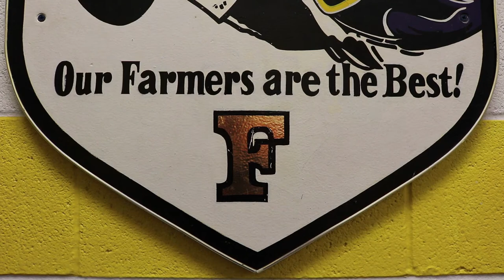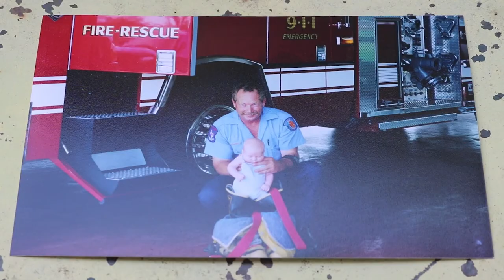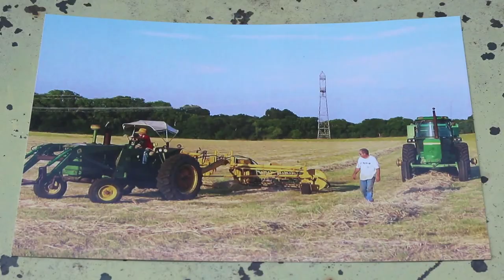DCTF Films Presents: The Blood That Makes the Grass Grow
This is the official trailer for the debut feature of DCTF Films, which aims to tell the stories of the people and communities who make Texas high school football such a vital part of the state's fabric. Our first feature, due in September, spotlights Eli Shinn, lineman for the Farmersville Farmers.